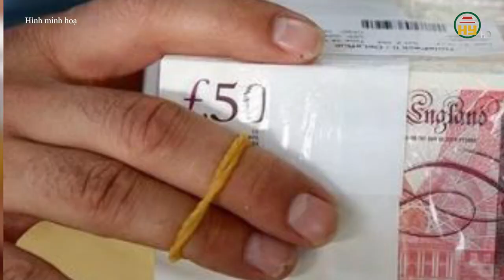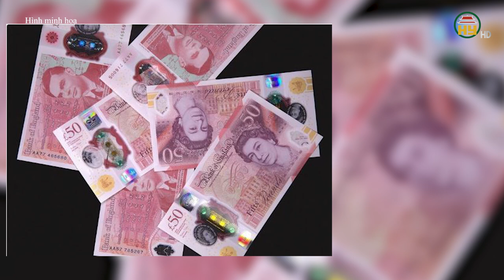Án mạng tại vựa sầu riêng - Bắt giữ 4 người vận chuyển 179kg ma túy.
Hưng Yên TV | Công an tỉnh Bình Phước phối hợp với Công an huyện Bù Đăng đang tổ chức khám nghiệm, điều tra, làm rõ vụ án mạng nghiêm trọng xảy ra tại thôn 2, xã Đức Liễu khiến một người tử vong. Nạn nhân là Trịnh Minh Tuấn, 19 tuổi, ngụ huyện Krông Bắc, tỉnh Đắk Lắk. Theo thông tin ban đầu, tối 30/6, sau khi nhậu xong tại một quán karaoke trên địa bàn xã Đức Liễu (huyện Bù Đăng), Nguyễn Văn Ninh (32 tuổi, ngụ huyện Đồng Phú, tỉnh Bình Phước) cùng Lê Trọng Thuận (32 tuổi, ngụ xã Đức Liễu) đi đến vựa sầu riêng A.Đ. (tại thôn 2, xã Đức Liễu) để gây sự, quậy phá. Sau khi bị những nhân viên làm việc trong vựa sầu riêng đuổi ra ngoài, Ninh và Thuận được một số người bạn đưa về nhà. Tuy nhiên, đến 20 giờ 30 phút cùng ngày, Ninh mang theo một con dao tiếp tục tìm đến vựa sầu riêng để đánh người. Khi tới trước cửa, thấy Trịnh Minh Tuấn vừa làm việc xong đi từ trong vựa ra, Ninh đã lao đến dùng dao đâm vào người Tuấn khiến Tuấn gục ngã tại chỗ. Sau khi gây án, Ninh đã bỏ trốn khỏi hiện trường. Dù đã được mọi người đưa đi cấp cứu kịp thời nhưng do vết thương quá nặng, Tuấn đã tử vong sau đó. Vụ án đang được cơ quan công an điều tra, làm rõ và xử lý theo quy định của pháp luật
Địa chỉ: 164 Nguyễn Văn Linh, thành phố Hưng Yên, tỉnh Hưng Yên
Tiktok: Truyền hình Hưng Yên
Facebook: Đài Phát thanh và Truyền hình Hưng Yên
Zalo: Đài PTTH Hưng Yên